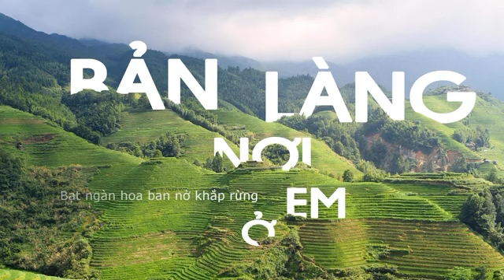BẢN LÀNG NƠI EM Ở | ACAPELLA | Nhạc và lời: Lê Chung Tình | Chuyển soạn: Lê Hồng Phúc | Saigon Choir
BẢN LÀNG NƠI EM Ở - ACAPELLA
Nhạc và lời: Lê Chung Tình
Chuyển soạn: Lê Hồng Phúc
Dàn dựng & Chỉ Huy: NS Huỳnh Quang Thái
Biểu diễn:  Saigon Choir